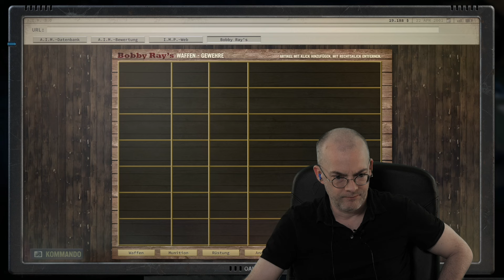Jörg Langer spielt Jagged Alliance 3 (LP, E11)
In Folge 11 lässt Jörg Worten Taten folgen. Aber da er es nicht übers Herz bringt, selbst die jeweils drei besten Waffen und drei besten Rüstungen in der Team-Ausrüstung gnadenlos auszusortieren, bittet er einfach Hagen, einige Minuten zu spielen. Zusätzlich wird die Option "schwere Wunden" aktiviert, sodass in Zukunft unsere Handlanger mit jeder Verletzung weniger effektiv und zielsicher werden. In der Folge vergisst Jörg - aber nur etwa für die Hälfte der Folge – mal wieder, sich klein zu machen, aber es stört dieses Mal nicht. da es eh vor allem um Inventar-Management, Markteinkäufe und NPC-Gespräche geht. Episode 11 ist überhaupt eine Zwischenfolge, aber eine, die wichtige Weichen stellt.

Jörgs Letsplay wird per Crowdfunding finanziert. Wenn ihr mitmacht, ermöglicht ihr nicht nur weitere Folgen, sondern habt die Chance, als Söldner ins Spiel zu kommen. Alle Details

Als Dankeschön wurden die drei Topspender beim Beginn des Crowdfundings sowie ein aus dem Lostopf gezogener Crowdfunder zu den Gründungsmitgliedern des Söldnertrupps "Die Handlanger": Commander Kriesing, Sani-Sniper Moe90, Bastler Nivek und Grenadier L0dg3r.

Darum geht's bei Jagged Alliance 3:

Wie üblich für Jagged Alliance verschlägt es Jörg als Söldner-Anführer an einen exotischen Ort – in diesem Fall Grand Chien – an dem man den armen Menschen gegen militante Schufte beisteht. Im Falle von Jagged Alliance 3 helfen Jörg und seine Handlanger (so der User-gewählte Name unseres Trupps) der Tochter Emanuelle des Präsidenten Lafontaine, nachdem ihr Vater vom bösen "Major" gestürzt wurde. Um wieder Ordnung herzustellen, erobern die Handlanger Sektor für Sektor des Landes in spannenden Rundentaktik-Gefechten und machen sich so auch die wertvollen Diamantminen und andere Anlagen von Grand Chien zu eigen. Nicht um sich zu bereichern natürlich, aber irgendwie muss schließlich der Sold bezahlt werden...

Wir freuen uns, wenn ihr...